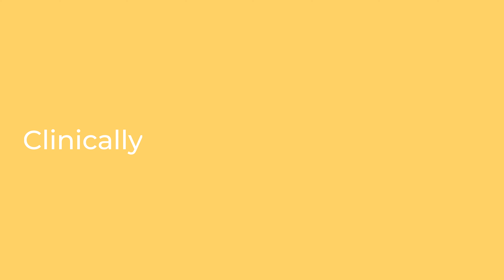NEWA Professional Skin Tightening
NEWA is an at home anti-aging skincare device powered by unique, FDA cleared 3DEEP radiofrequency technology, the same technology we use to power our professional ENDYMED aesthetic treatment platforms used by physicians worldwide.

NEWA delivers focused RF energy deep into the dermis, stimulating the skin to naturally start producing new collagen, for tighter, radiant, younger looking skin.

Follow @NEWAbeauty on IG
Join our @NEWAbeauty Community on FB